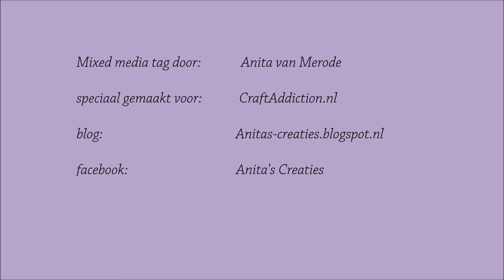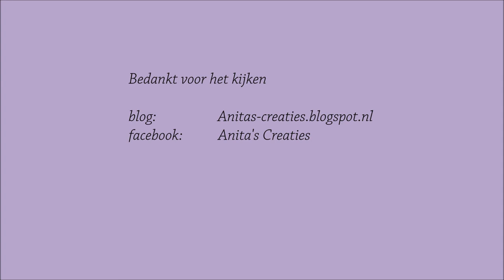Mixed Media Tag by Anita